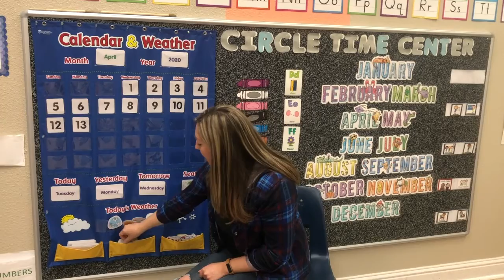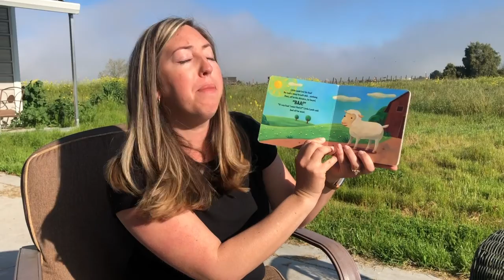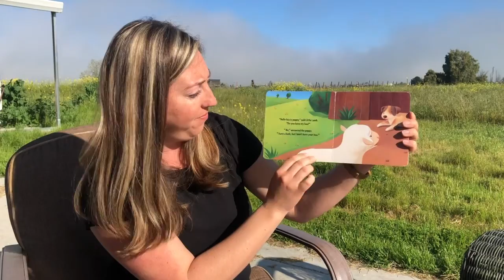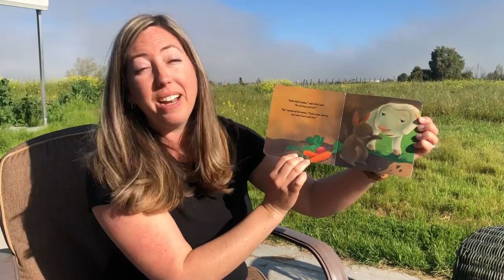Footsteps Preschool April 14th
Join the Footsteps Preschool with another fun day with Ms. Rachel. Join her for Circle time and for other fun activities.